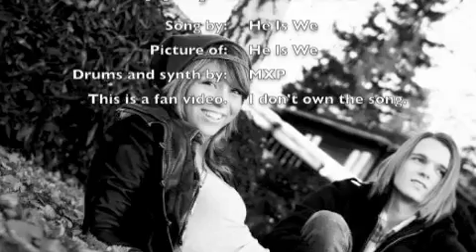He Is We- Happily Ever After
This is a great inde band ya'll! check them out. Check out He Is We on itunes as well!